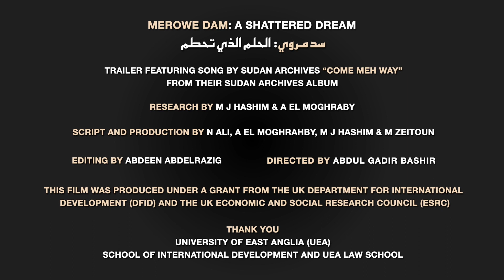Shattered Dream Merowe Dam (Trailer)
Merowe Dam: A Shattered Dream
To be premiered on 15 Feb 2019 at 13h Greenwich Mean time.
Thanks go to the local people of the Manasir, Amri, and Hamdab, without whose help and cooperation this film would never have been made. Their defiance, resistance, courage and fearlessness inspired their story to be told.